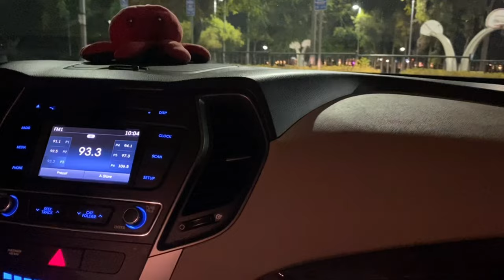VLOG; life recently, grocery shopping, organization, life with furbabies, living in california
another chill vlog! The highlight of this video is our usual errands we do on a weekend, and also you get to see our furbabies  finally socialize with other dogs! ❤️

about us ;

Hi! Our name is Princess (yep we have the same name) But I go by Stephany and mi sister go by princess and we're based in San Diego CA! On our channel you'll see daily vlogs, travel, food, dogs, get ready with me and etc. Thanks for stopping by! Hope you guys enjoy. :'')

All love Es jii ❤️